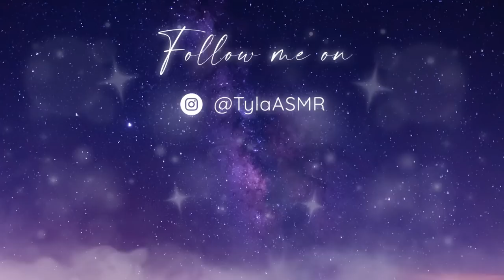ASMR | Personal Attention Triggers for YOU ✨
Hope you enjoy these super tingly personal triggers just for you :)